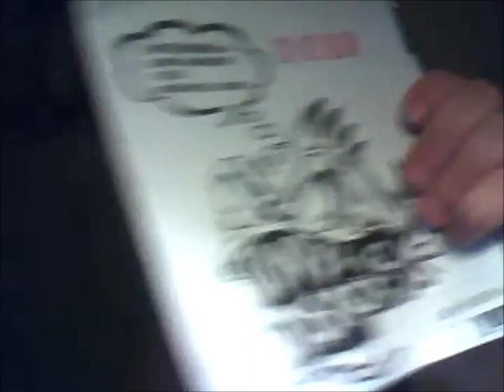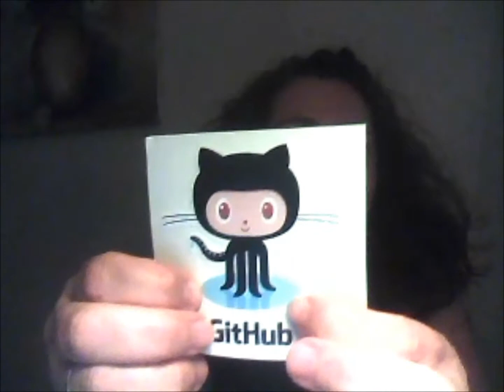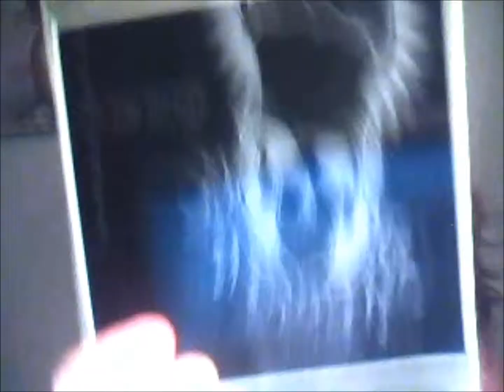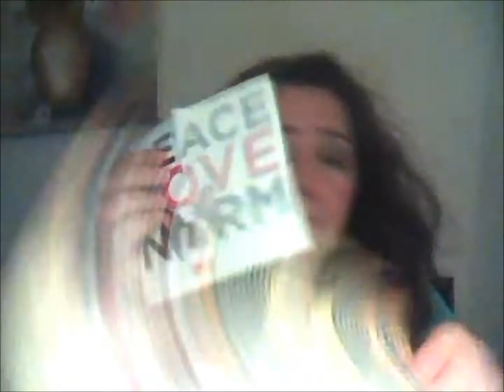Custom Stickers, Clings and More - Vinyl Disorder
Wall Decals, Stickers, Clings, Decals, Banners, Wraps and more are something Vinyl Disorder knows a lot about.